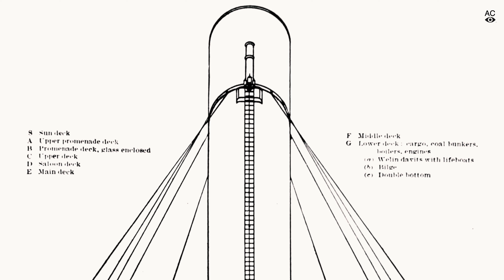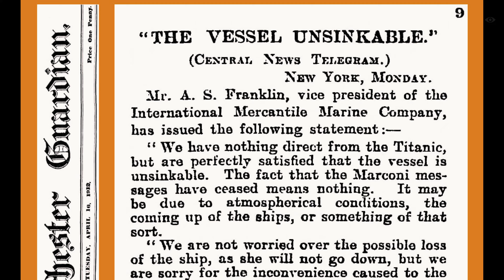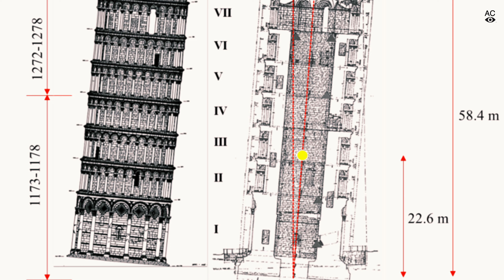Epic Fails: The Worst Decisions In Modern History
History is full of EPIC fails, from bad inventions to worse decisions.

Get ready to cringe and laugh as we uncover some of the most embarrassing blunders throughout time!

Think the Titanic was bad?

Buckle up for exploding pants, disastrous rulers, and battlefield bloopers that will leave you speechless.

This is History's Most EPIC Fails—a hilarious reminder that even the greatest empires (and everyday folks) can have truly cringe-worthy moments.